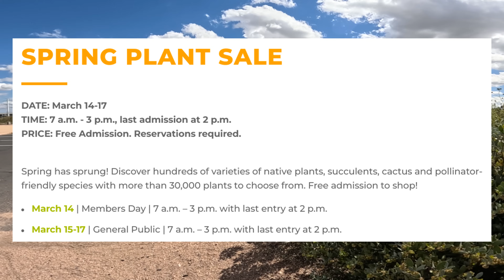Desert Botanical Garden Nursery Tour with Kenny Zelov | Exclusive Preview of the Spring Plant Sale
It's Cookie's Cacti's first interview video!  The CACSS got me in touch with the Desert Botanical Garden to allow us an exclusive behind-the-scenes tour of the DBG nursery in preparation for the upcoming DBG Spring Plant Sale.  This nursery is not open to the public as of now so this is extra special!  We spend a gorgeous afternoon with Kenny Zelov, the plant sale director, visiting the plants, talking about how the nursery came to be, and much, much more.  Now the plants that we see at these garden sales take on a whole new meaning.

Being my first interview video, there are many beginner mistakes, including microphone troubles and dialogue timing and audio levels, but that's what we're here for, right?  To learn!  Those of you who have been on this YouTube journey with me for a while know very well that this entire YouTube channel has been one giant learning experience.  I went into the interview with no plan, no questions prepared, having no idea what to expect.  And this was my first time meeting Kenny.  This video was just a fun and educational conversation between us and Kenny.  Big props to Kenny - he's a great speaker!  I'm so lucky that my first interview was with him.

March 14 | Members Day | 7 a.m. – 3 p.m. with last entry at 2 p.m.
March 15-17 | General Public | 7 a.m. – 3 p.m. with last entry at 2 p.m.

00:00 Intro
00:41 Interview with Kenny
8:58 Nursery tour - first location
42:56 Hoop house tour
47:25 Nursery tour - second location
52:02 On our way to third location
54:24 Greenhouse tour - third location
1:00:14 Outro - See you at the sale!